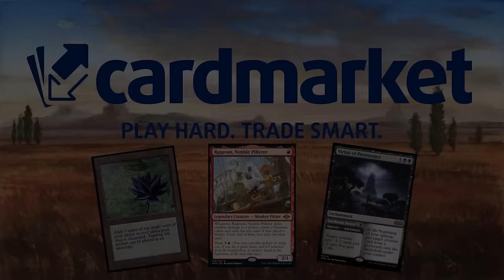GANA DE SEGUNDO TURNO!! Monored Resonance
¡DIRECTOS!